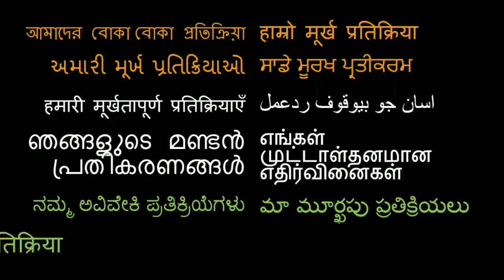VFX ARTISTS REACT TO BOLLYWOOD BAD & GREAT CGI REACTION!! | Corridor Crew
Here is our reaction to VFX CREW!

18960 Ventura Blvd. #76